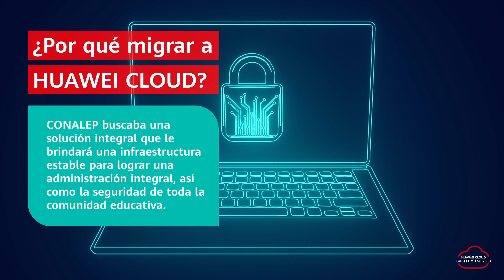Caso de éxito CONALEP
El crecimiento y evolución de una institución académica siempre es una oportunidad para que los jóvenes de un país puedan tanto iniciar, como continuar con sus estudios. Tal es el caso del CONALEP, que debido a su alta demanda de solicitudes de nuevo ingreso, a los requerimientos de los estudiantes ya matriculados, así como de toda la comunidad académica en todo el país, requerían de un aliado tecnológico y estratégico que les ofreciera una solución integral que atendiera sus necesidades presente y futuras, y que protegiera los datos de los alumnos.